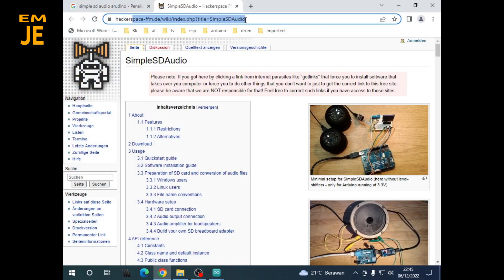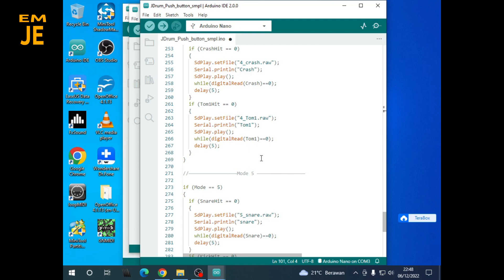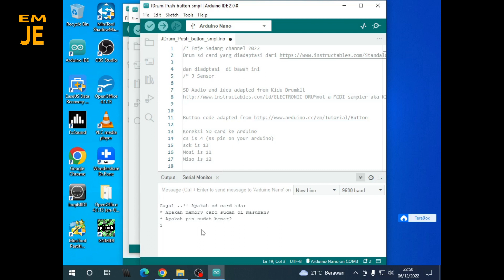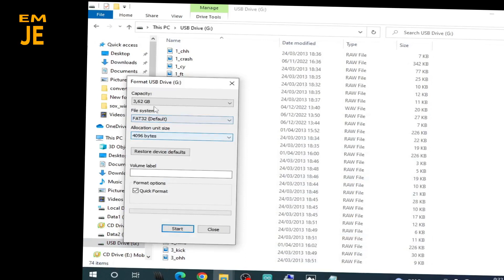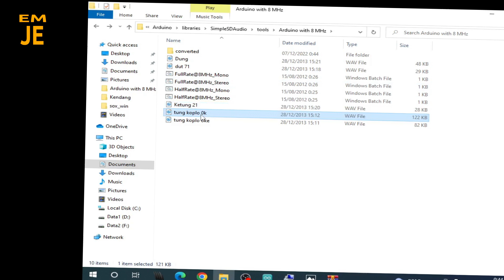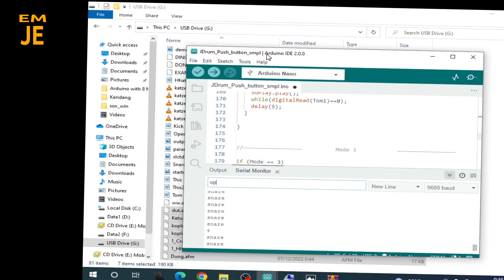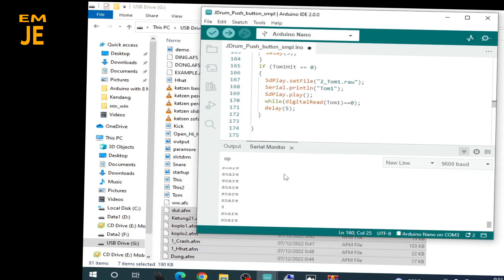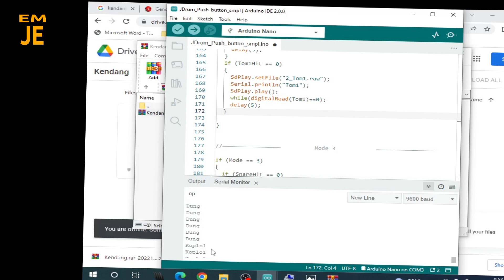Sdcard drum arduino nano just example with 4 buttons.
This is just an example sd card arduino nano drum electric.